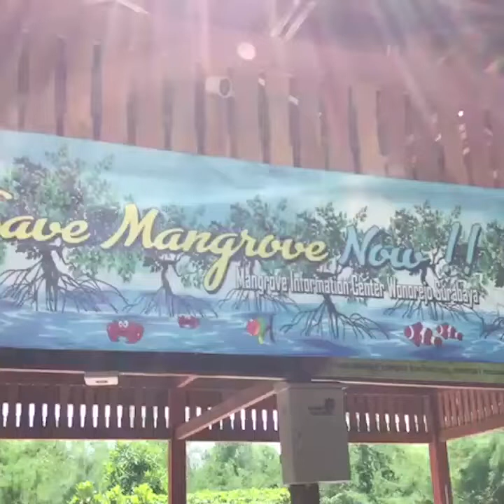Kembali Buka, Ekowisata Mangrove Wonorejo Terapkan Satu Jalur Bagi Pengunjung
Laporan Wartawan TribunJatim.com, Mayang Essa

TRIBUNJATIM.COM, SURABAYA - Kawasan Ekowisata Mangrove Wonorejo, Mulyorejo kembali dibuka dengan menerapkan protokol kesehatan bagi pengunjung di masa transisi new normal.

Protokol kesehatan tersebut diantaranya dengan penerapan one gate system atau pemberlakuan satu jalur. Hal ini dilakukan agar pengunjung tak saling berpapasan untuk mencegah penularan Covid 19.

“Pengunjung ekowisata mangrove akan masuk melalui pintu utama dan akan keluar di area sentra kuliner. Jadi dalam satu jalur perjalanan akan ada petugas di tiga titik yang langsung mengrahkan ke pintu keluar,” ungkap M Suwito, Koordinator Mangrove Wonorejo, Rabu (24/6/2020).